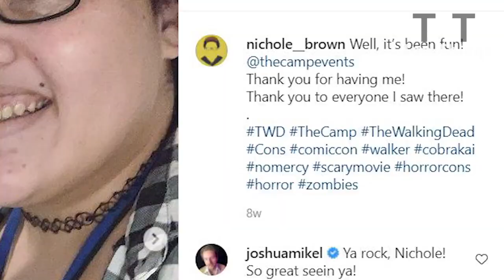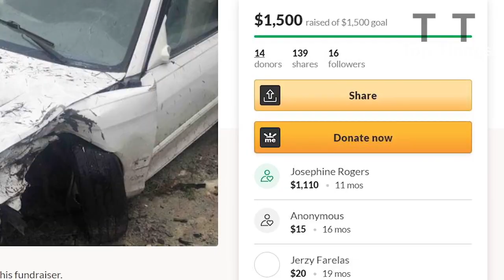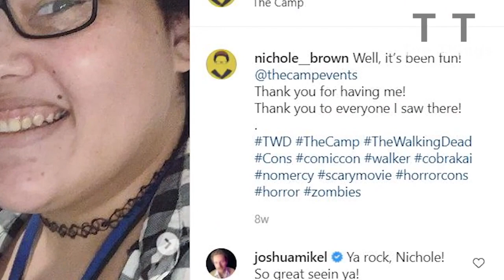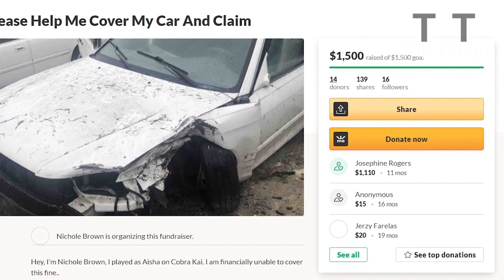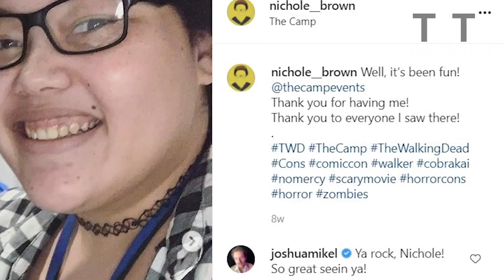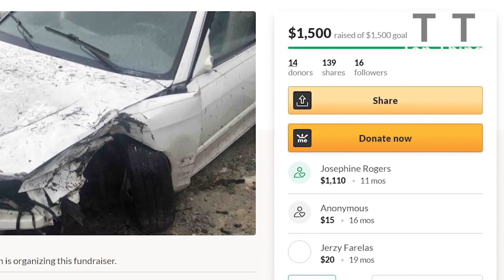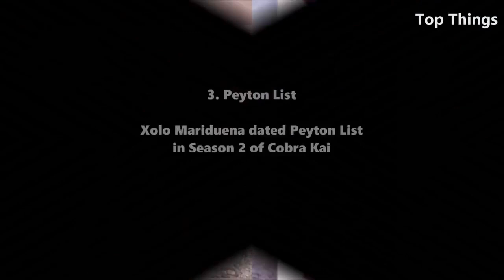Cobra All Clips Combined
Cobra Kai cast net worth is revealed and will surprise everyone of you! Yes, Cobra Kai season 3 trailer teased us and the Netflix series trailer will be available on Netflix in 2021.

But! For now it's a great time to talk about Cobra Kai cast money! How rich are the Cobra Kai actors? Yes, the actors from The Karate Kid are adults now (William Zabka as Johnny Lawrence and Ralph Macchio as Daniel LaRusso) and they have a lot to share with their fans about their lives and net worth.

The rest of the Cobra Kai Netflix cast are here for you: Xolo Mariuna as Miguel (Cobra Kai Miguel fight scenes were amazing in Netflix karate series, that's for sure!), Mary Mouser as Samantha LaRusso, Martin Kove, John Kreese (The Karate Kid movie, cobra kai sensei), Tanner Buchanan as Robby Keene, Jacob Bertrand as Hawk (his Cobra Kai Hawk fight scene on Netflix show was the best!), Courtney Henggeler shared some cool behind the scenes secrets!

👇 Maybe you want to watch 👇
⭐Top Things is the best source for entertainment news about the world of movies/series that we love.
⭐Our YouTube channel is the best source of information on the Youtube.